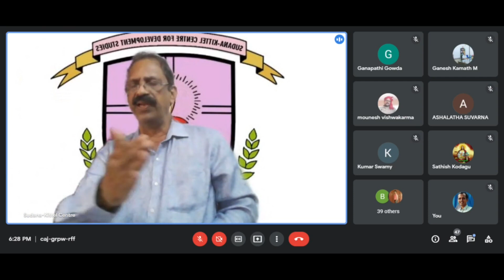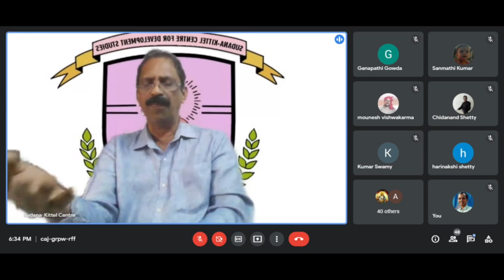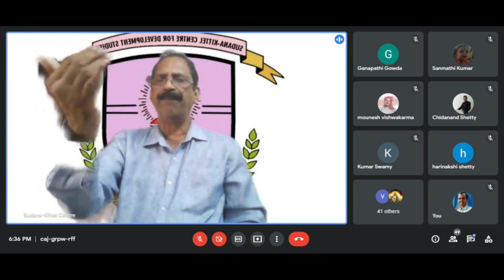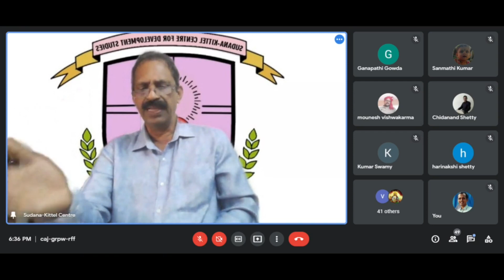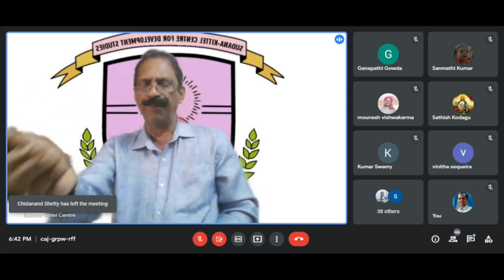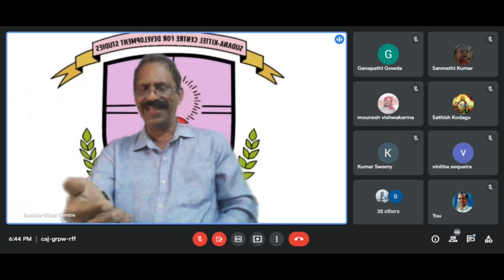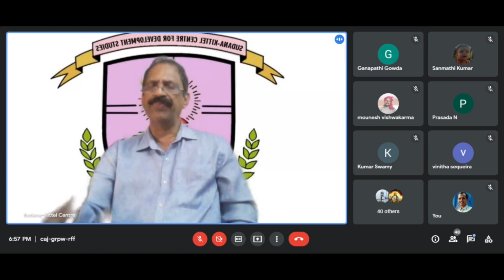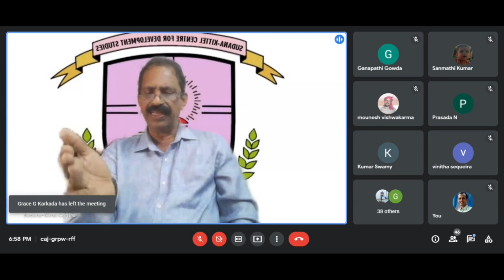Contributions of Basel Mission to Language, Literature and Intellectual Developments in Tulunadu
Series 8  of Webinar Series on Tulunadu and Kodagu History
Organizers: Department of PG Studies in History and Archeology and MANUSHA
Resource Person: Dr. Peter Wilson Prabhakar, Retired Principal, Vivekananda College Puttur,